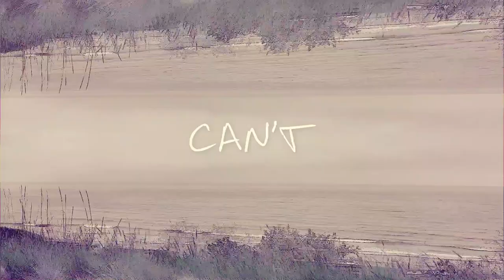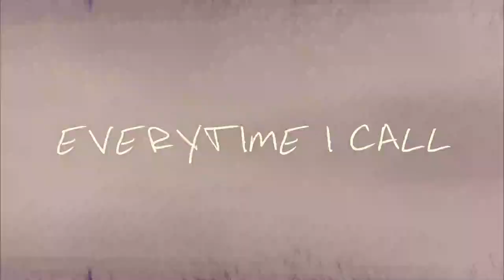JUNATIME - 1000 Hummingbirds (Lyric Video)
"1000 Hummingbirds" by JUNATIME
Written by Chris Schlarb & Heather Sommerhauser

Recorded at BIG EGO Studios in Long Beach, CA
Tabor Allen - cymbals
Mike Baggetta - electric guitar solo
Danny Frankel - percussion
Davin Givhan - electric guitar
Jessie Payo - backing vocals
Chris Schlarb - acoustic and electric guitars, drum programming
Heather Sommerhauser - keyboards, synth bass, lead vocals

Produced, Engineered, and Mixed by Chris Schlarb
Additional mixing by Ronan Chris Murphy and Devin O’Brien
Mastered by Dave Cooley at Elysian Masters, Los Angeles, CA.